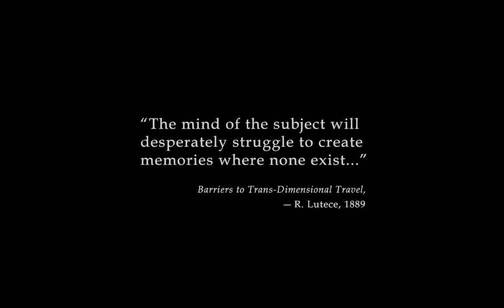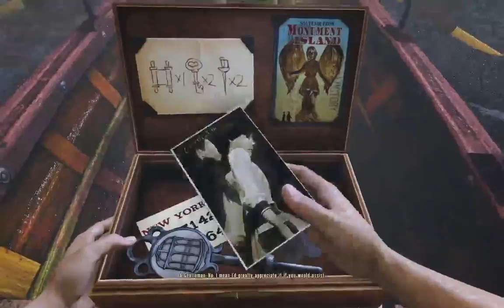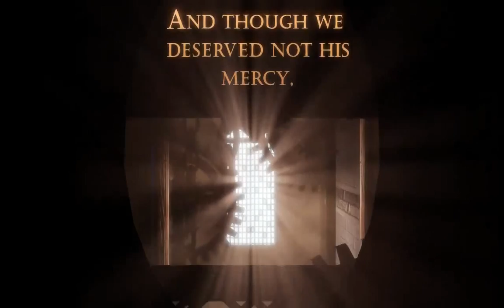BioShock Infinite in Japanese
BioShock Infinite in Japanese, featuring Miyuki Sawashiro as Elizabeth and Keiji Fujiwara as Booker.

1. Set language of game to 'Japanese'
2. Go to "C:\Program Files\Steam\SteamApps\common\BioShock Infinite" or wherever your installation is located
3. Go to XGame and then Localization
4. Copy the contents of all the .INT files in INT folder
5. Delete the contents of all the .jpn files in JPN folder
6. Paste the contents of all the .INT files to JPN folder
7. Use command prompt to rename all the file extensions from .INT files to .jpn (easier to use command prompt to rename rather than using UI to rename one by one)\
8. Turn off Auto Updating for Bioshock Infinite